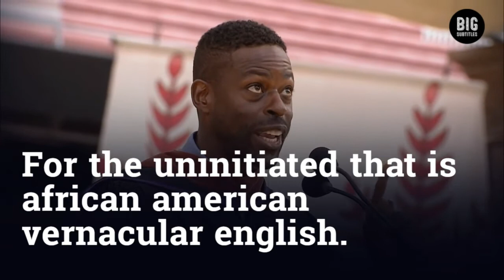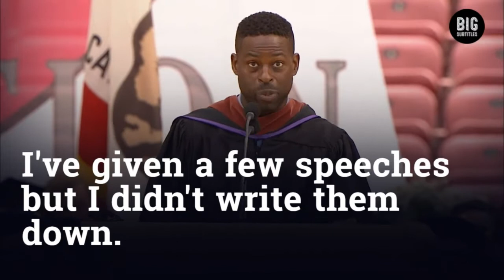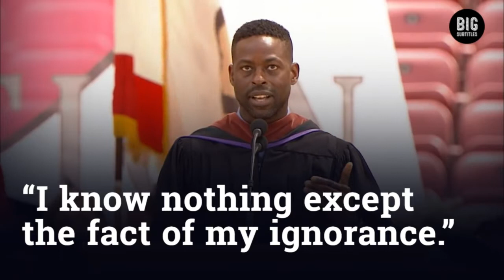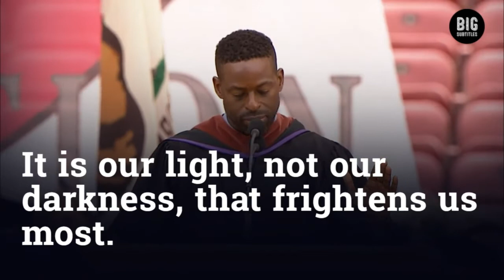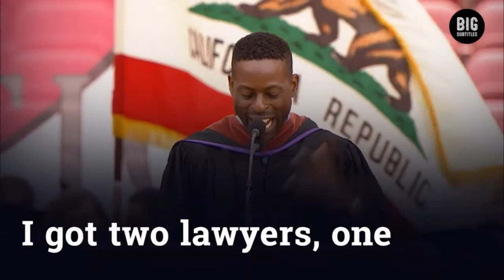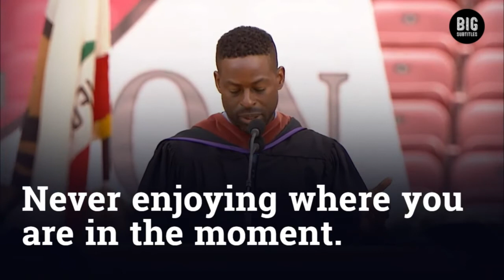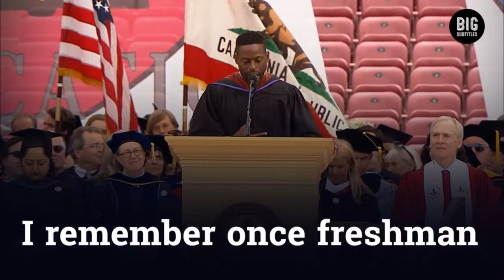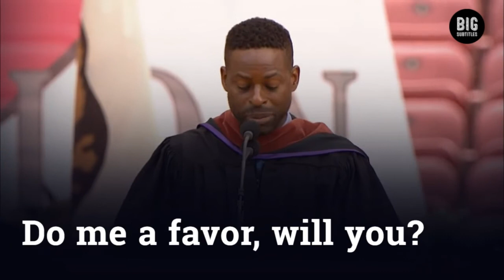The best inspirational speech ever by - Sterling K. Brown || English Speech With Subtitles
Sterling K. Brown is an American actor. He has portrayed Christopher Darden in the FX limited series The People v. O. J. Simpson: American Crime Story and, as of 2020, stars as Randall Pearson in the NBC drama series This Is Us. He is also part of the Black Panther film

1)This video has no negative impact on the original works (It would actually be positive for them)
2)This video is also for teaching purposes.
3)It is not a transformation in nature.
4)I only used bits and pieces of videos to get the point across where necessary.

BIG Subtitles does not own the rights to these video clips.